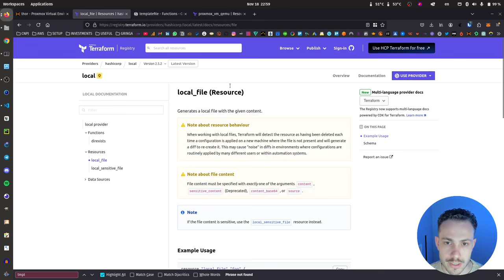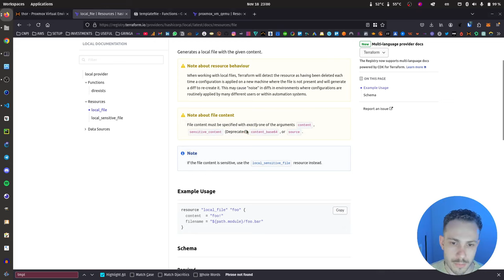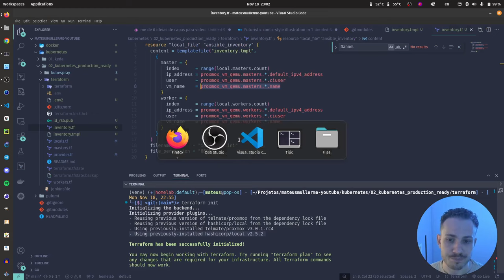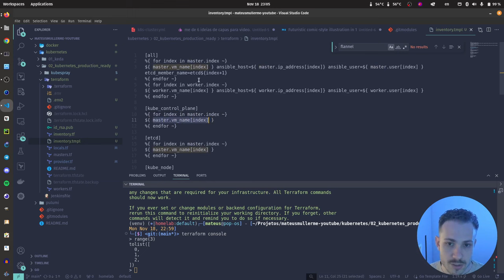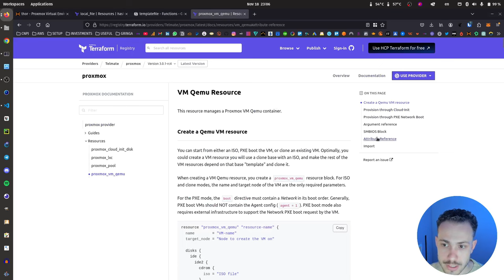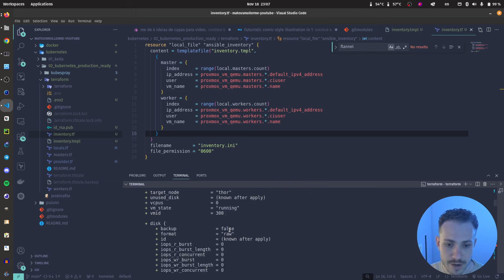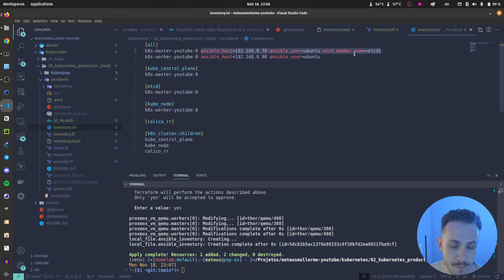Como criar inventário do Ansible com Terraform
Vamos criar o arquivo de inventário que o Kubespray precisa para executar a criação do nosso cluster Kubernetes.